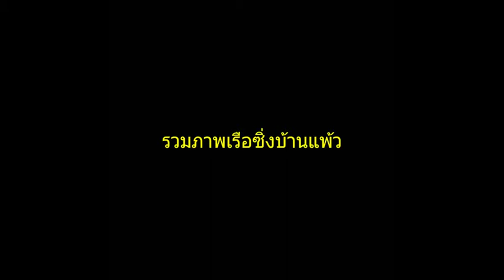รวมภาพเรือซิ่ง บ้านแพ้ว (คลิปพิเศษ)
ผมต้องขออภัยด้วยนะคับ อาจจะลงคลิปไม่ตรงกับวันที่ผมกำหนดเลยนะคับ
อย่าลืมติดตามช่อง 43 Channel "รวมคลิป" [OFFICIAL] ด้วยนะครับ